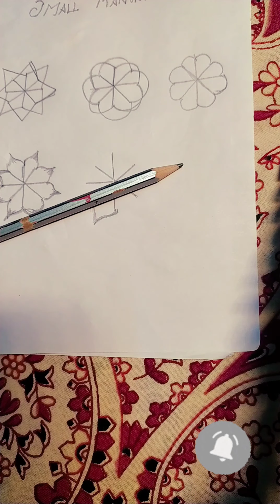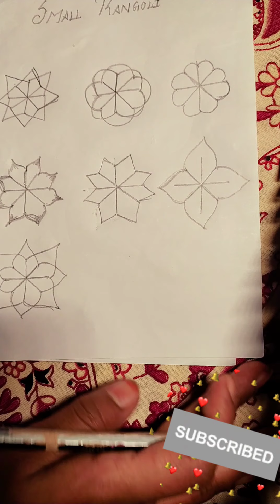simple basic Rangoli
WOW !!! Easy & simple Rangoli 🐶🐕🐕🐕???!!🤩🤩🥰 how?🙄🙄